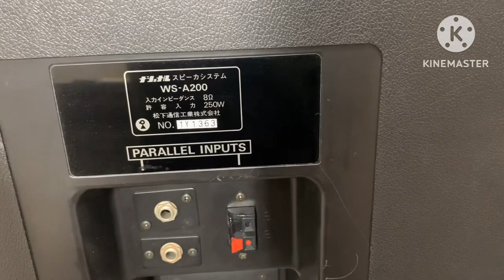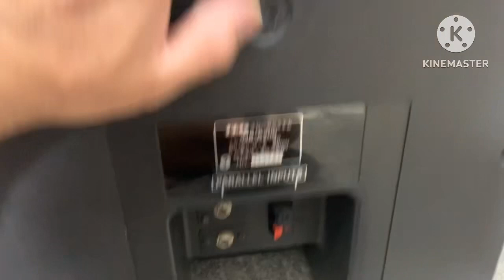Karaoke phê cùng loa Ramsa A 200, hàng tuyển chọn đẹp như xuất xưởng😍😍 ☎️ 0363648707